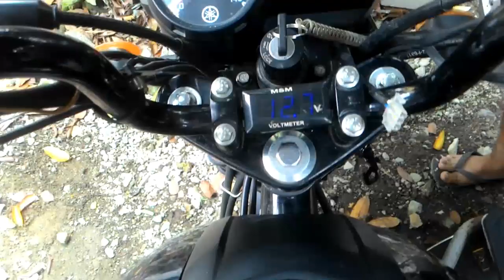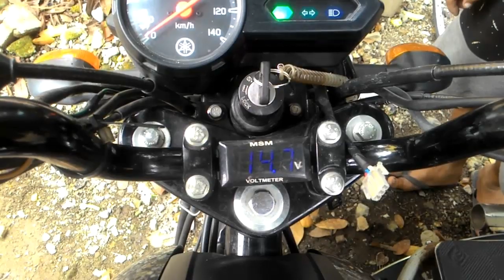Humihina na battery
Battery drain